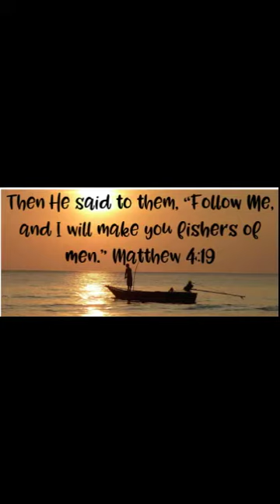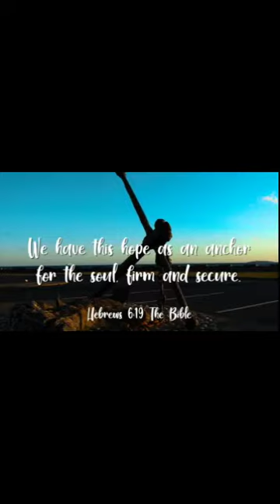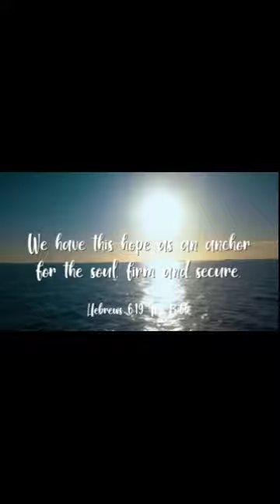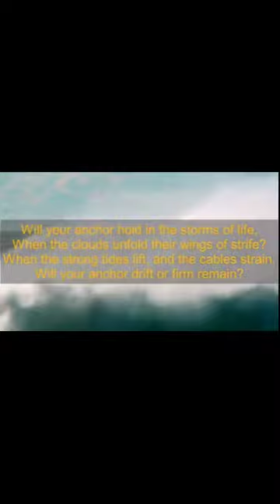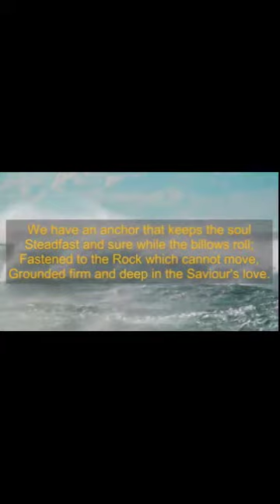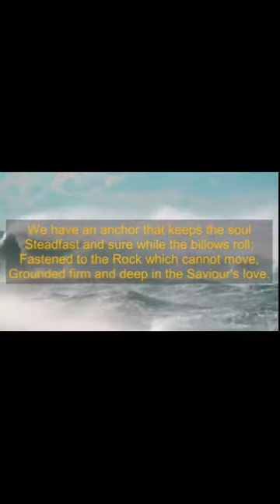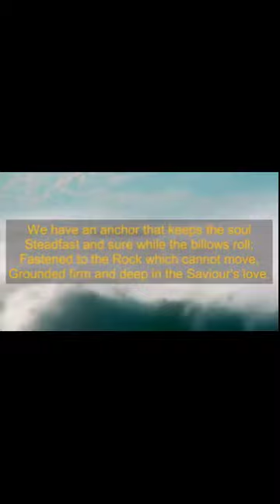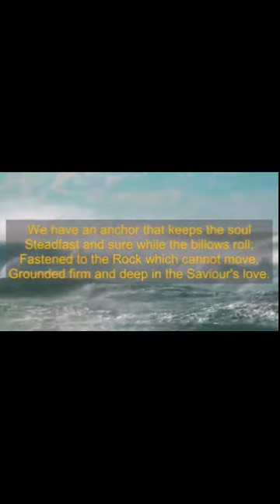Sunday 7th March 2021